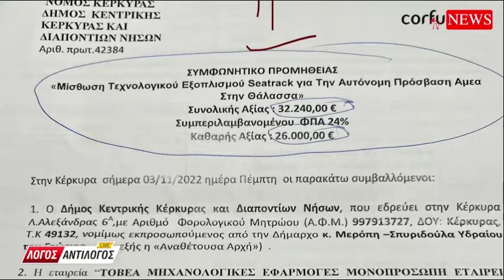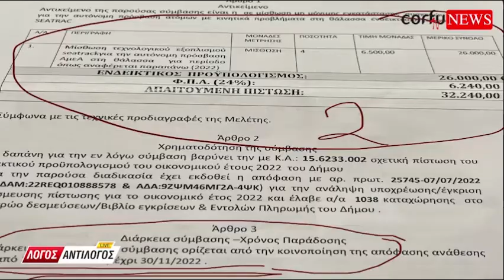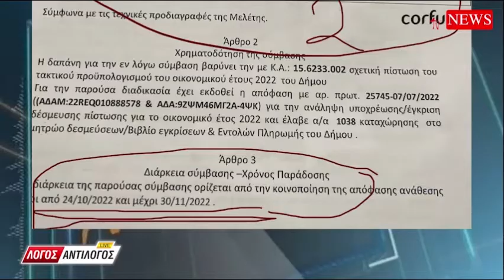Μισθώνουν για τον μήνα Νοέμβριο θαλάσσια αναπηρικά αμαξίδια για το μπάνιο των ΑΜΕΑ, 32.400 ευρώ!